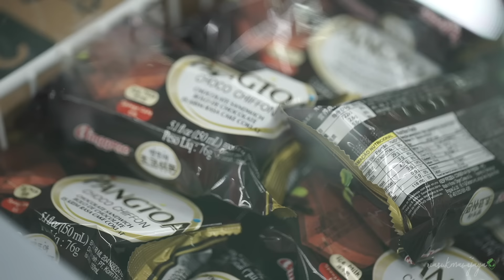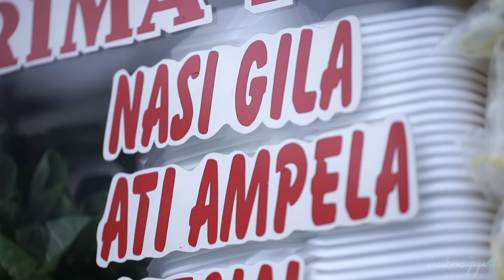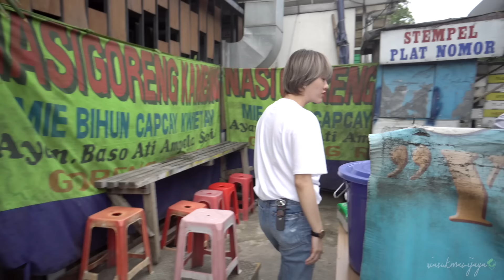NASI GILA FAVORIT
akhirnyaaa aku menepati janji ini ke kalian setelah hampir 3 bulanan hutang ini kali yah?

btw sebenarnya lebih aman kalo kalian telpon Mas Yono dulu sebelum kesana biar gak sia-sia

aku udah minta ijin ke dia dan dia bilang boleh sebarin nomornya.

janji yah, kalian hanya telepon untuk nanya seputar dagangannya! gak boleh curhat atau prank call!!

kalo dia ganti nomor karena merasa banyak yang ganggu gak jelas, aku yang bakal sedih. bakal sedih karena aku gak bisa mastiin dia jualan sebelum jalan kesana huhuhu

mas yono: 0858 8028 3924

selamat mencoba dan mencari yah!!

xoxo,

alien lagi jaga kesehatan